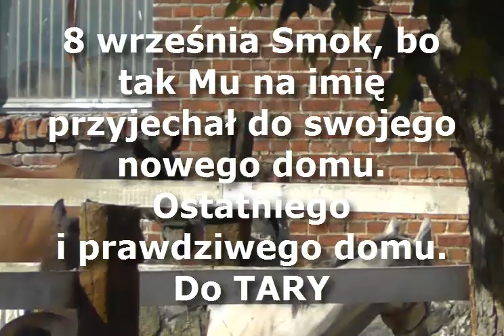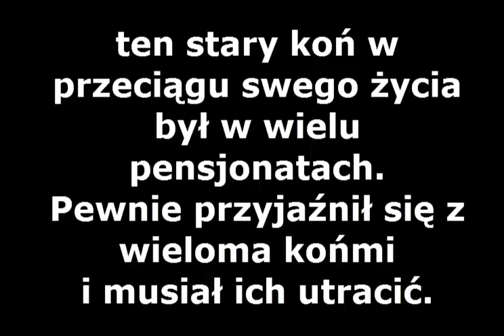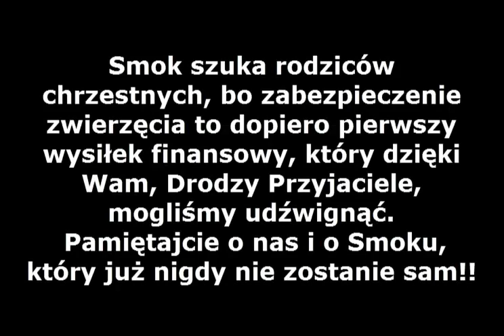Nadzieja umiera ostatnia... Smok nareszcie w Tarze!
Stary, chory, opuszczony koń. Tak bardzo ufający człowiekowi, tak bardzo mu wierny...
Znam Go (w pewnym sensie) od dawna. Łagodny, opiekuje się innymi końmi, był już w wielu stajniach i miejscach, gdzie pracują konie. Tracił przyjaciół, gdy musiał być przewieziony do nowego miejsca. Zawsze wiernie służył człowiekowi.

Co mamy zrobić?

Tylu ludzi prosiło nas o przyjęcie nieodpłatnie, na dożywocie swojego konia. Od pewnego czasu mówiliśmy, że brak miejsca, że nie mamy pieniędzy. Od trzech lat słyszeliśmy opowieści o ukochanym koniu, o miłości do Niego. Dzisiaj opuszczony, niepotrzebny Smok znajduje się 510 km od Tary.

Może ten koń stanie się symbolem?
Tym, o co walczymy?

Chcemy, by ludzie zrozumieli jedną, ważną rzecz: Jeśli kupujesz, lub bierzesz zwierzę musisz mieć świadomość, że ta żywa, myśląca i czująca istota może zachorować, szybko się zestarzeć i bardzo szybko możesz nie mieć przyjemności korzystać z Jego młodości. Chcemy, żebyś wiedział, że biorąc zwierzę do swego domu musisz na dzień dobry liczyć się z tym i mieć świadomość, że to zwierzę jest członkiem Twojej rodziny i, jeśli przyjdzie czas, umrze przy swoim przyjacielu - człowieku, w swoim domu.

*muzyka Phil Collins in the air tonight